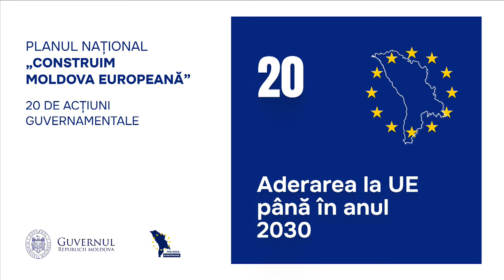Ședința Guvernului Republicii Moldova din 7 februarie 2024